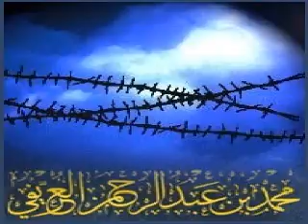cheikh Salih al Louhaydan : muhammad al 'arifi est un conteur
cheikh salih al louhaydan d' arabie saoudite dit : muhammad al arifi et sa'd al braik (qui a donné cours en 2014 à la mosquée Tariq ibn ziyad des Mureaux, en région parisienne) sont des qousas c' est à dire ceux qui racontent des fausses histoires